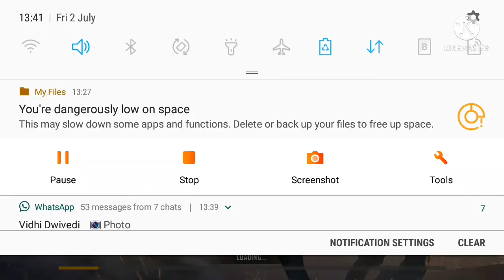CS ranked gameplay